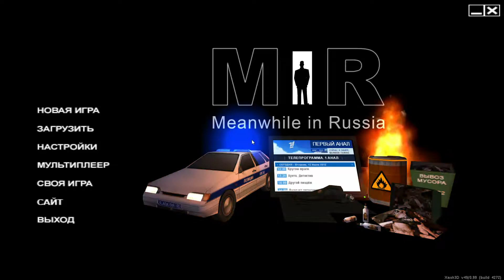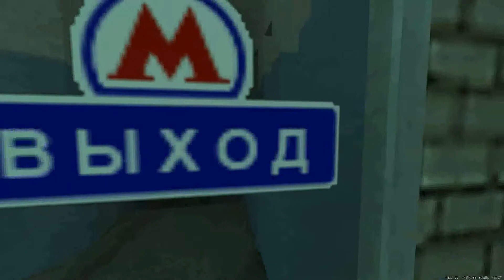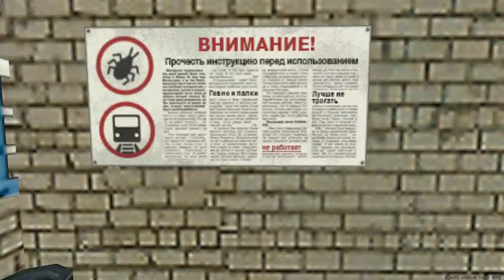NEW GAME MIR INTRO часть 1